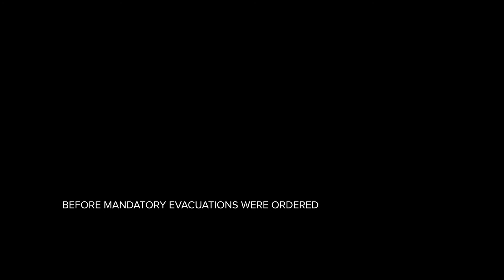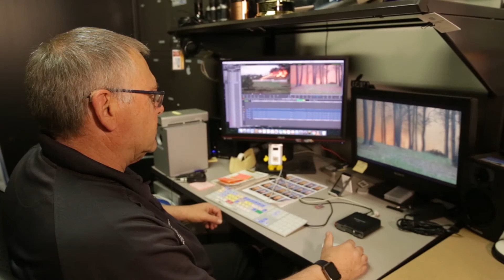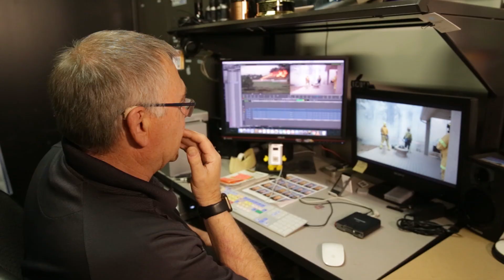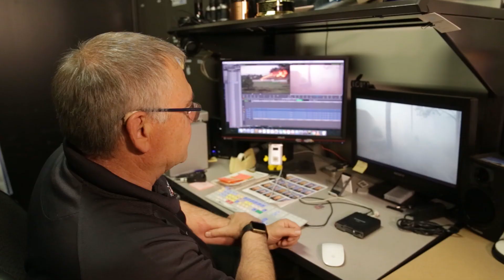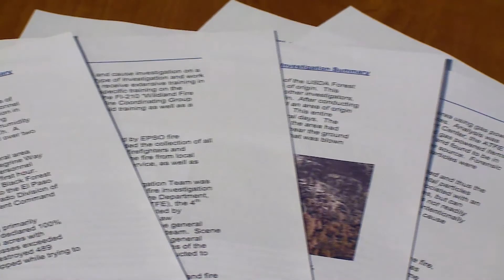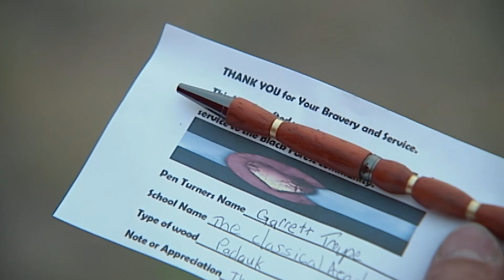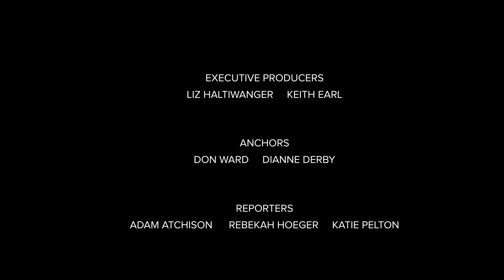KKTV Presents UNSOLVED: The Black Forest Fire Five Years Later (Executive Producer Keith Earl)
Award winning documentary I edited and shared Executive Producer duties on.  Re-examines the events of the Black Forest Fire in Colorado Springs on its 5 year anniversary.   Colorado Broadcaster Award winner